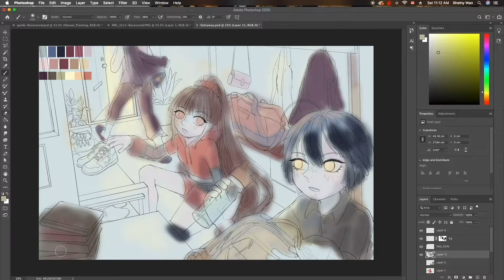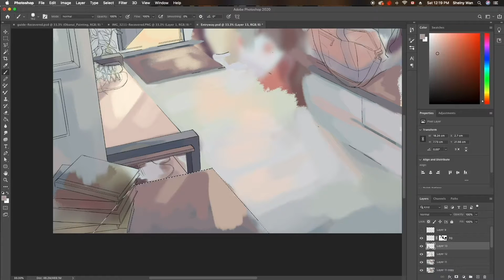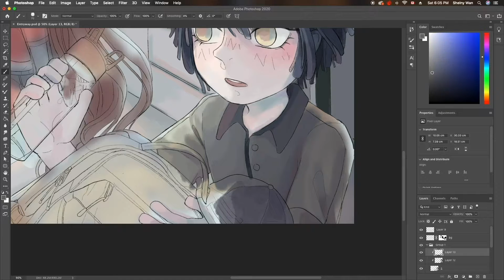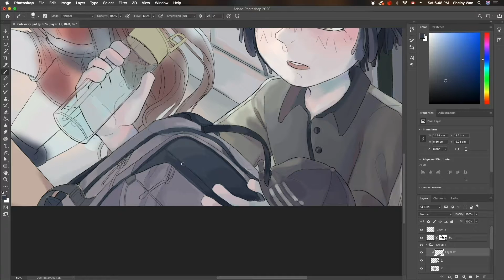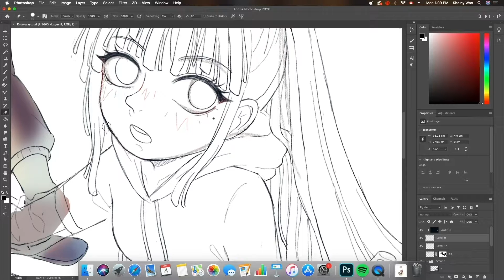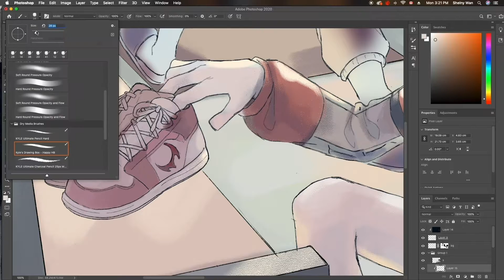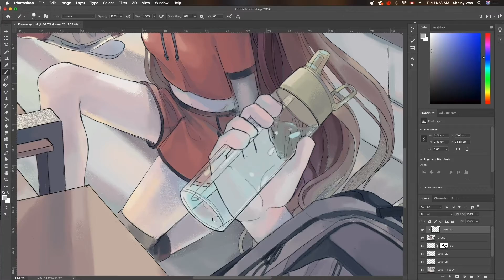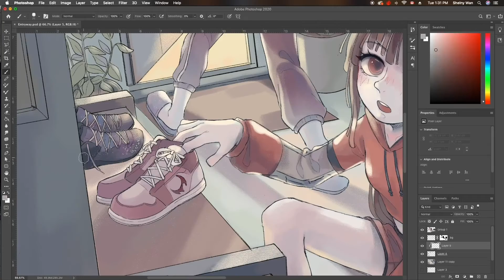[Digital Speedpaint] Ready to Train (Danganronpa V3 Fanart)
Visit my Shopify store for the best deal on prints and merch Programs Used: Procreate (Lineart), Photoshop